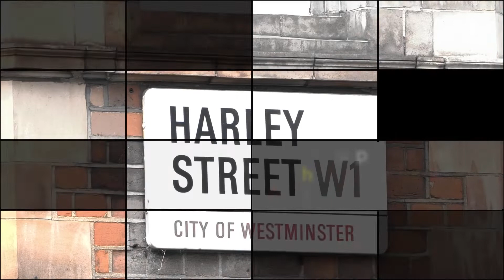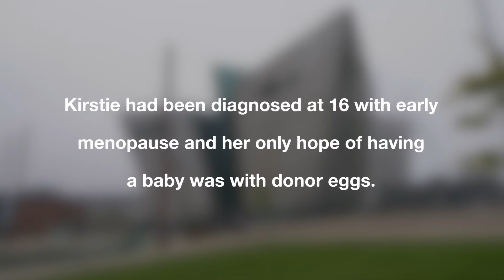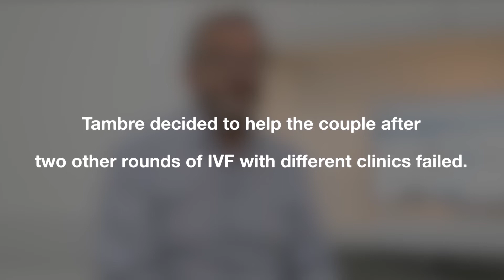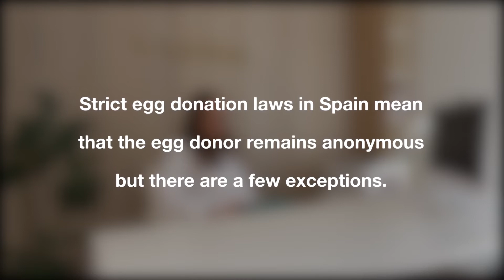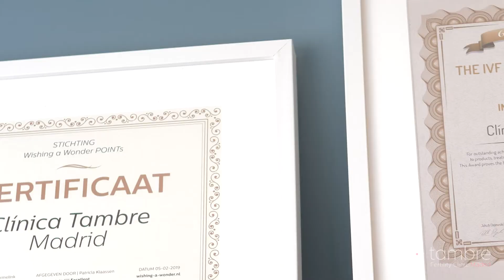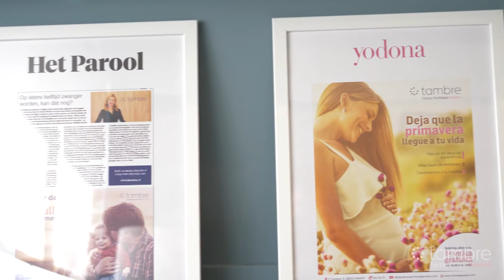Clínica Tambre - Kirstie and Chris's story and happy ending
In this video we can see the final part of the story of our patients Kirstie and Chris. Fortunately, the couple have had a happy ending and can now enjoy their baby thanks to the help of professionals like Andrew Coutts and the Tambre team.

Credit: Thanks to Best Fertility and Jules Burke for the video production.